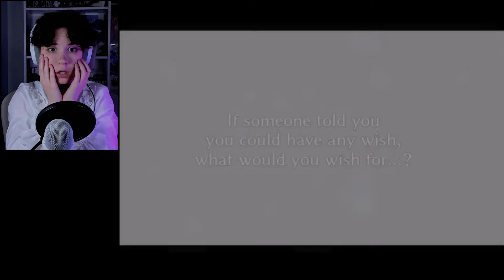MY HEART CAN'T HANDLE THIS MUCH | Witch's Heart - SIRIUS CONCLUSION (1)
We've finished the Bonus Stage... now it's time to take on the end. With only one choice currently out, we have no other option but to go with Sirius... even if I'm afraid to do so.

This is a completely blind playthrough, so please be sure not to leave absolutely ANY spoilers!! Any gameplay tips ARE appreciated (controls, navigation, etc.) but anything at all related to how to progress the game or get certain results shouldn't be mentioned.

(If you have a suggestion for what we should play next, please share it here!!

✧ OTHER SERIES ✧

HEAD IN HANDS. SOBBING. SIRIUS GIBSON I LOVE YOU